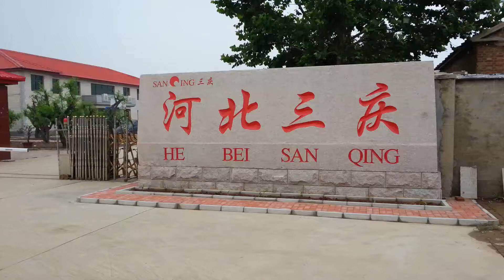Hebei sanqing machinery manufactuer blow molding machines for ice pop tube/plastic bottle container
if you need this machine , can contact with us . we have more than 20years experience.